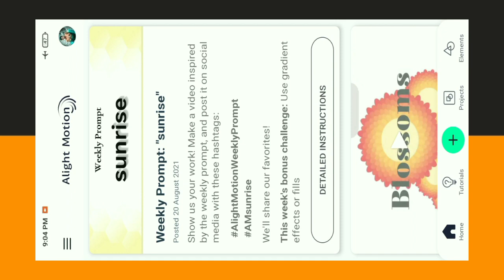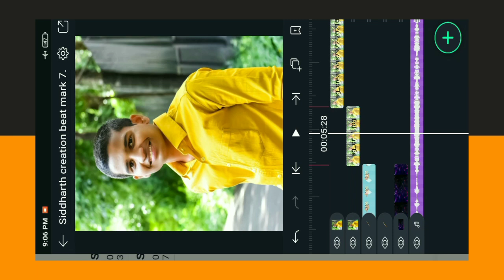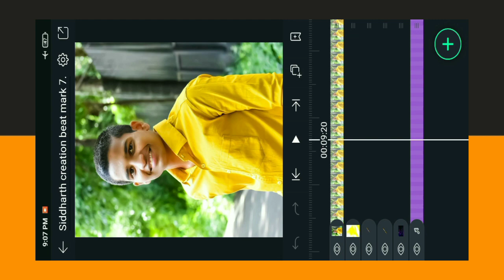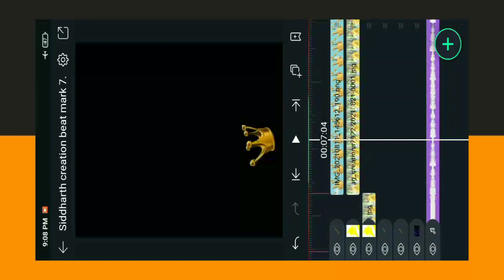AG Creation Status Editing alight motion | Editor status editing | attitude status EditingAgcreation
🙏🏼 नमस्कार भावांनो 😇🤩⚡

मि  :  सिद्धार्थ जाऊरकर 💙😘🥰

आपल्या  ⓎⓞⓤⓉⓤⓑⓔ चँनल वर स्वागत आहे.

        😘🥰⚡🙏🏼 धन्यवाद 🙏🏼⚡🥰😘
आशा आहे की तुम्हाला आपल्या चँनल वरचे  व्हिडिओ आवडतिल ☺😊.

ʏᴏᴜʀ 𝟷 sᴜʙsᴄʀɪʙᴇ ᴄᴀɴ ᴍᴀᴋᴇ my day

Alight motion ||
siddharth creation ||
alight motion hard shake effect.